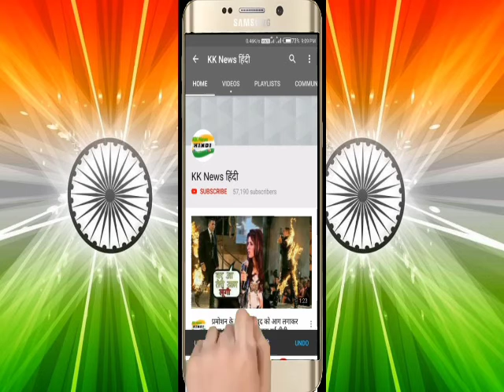हार के बाद भी अश्विन ने धोनी के साथ ऐसा कर जीत लिया दिल, इस तरह से धोनी को दी इज्जत